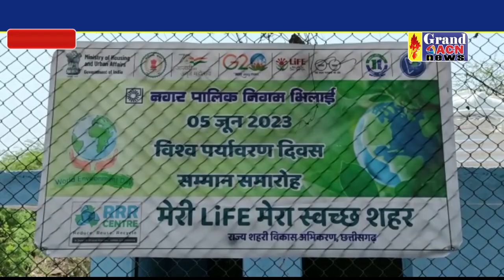विश्व पर्यावरण दिवस